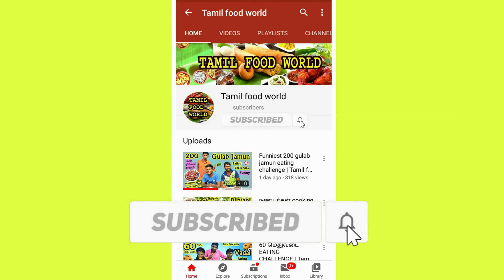பப்ஸ் பரோட்டா and சிக்கன் tikka Eating challenge | Junior eating challenge | Tamil food world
Welcome Friends
This Video - Puffs Parotta and Chicken tikka Eating challenge
 Junior eating challenge in tamil
Chennai vs Mumbai match.

Participants in : Kalidas - Mutharasan
Thanks for : Anish - Ponsekarkutty.

Challenge and Review ...
Any Details Contact
Whatsapp or Call : Anish - 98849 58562
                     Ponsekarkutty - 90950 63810